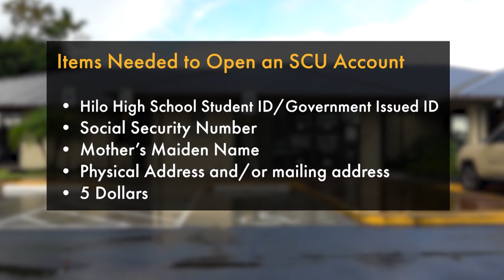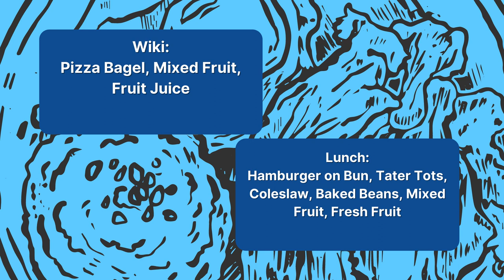11/04/2021 KVIKS News Bulletin